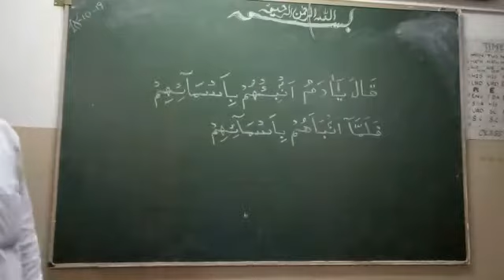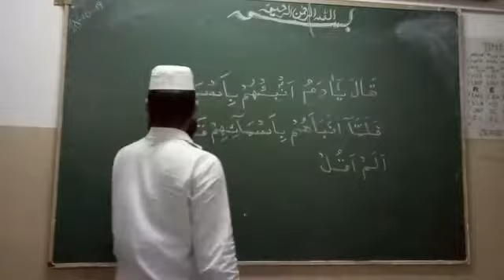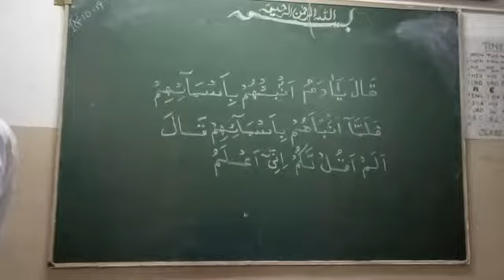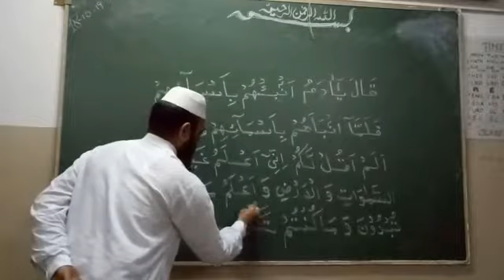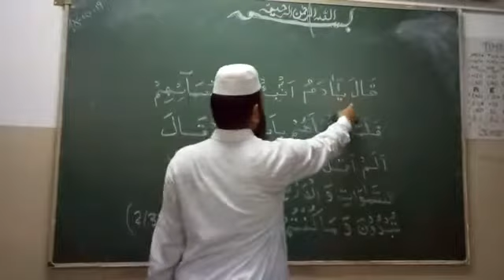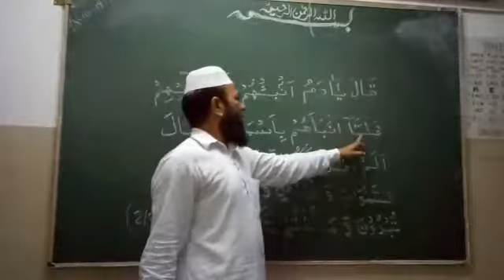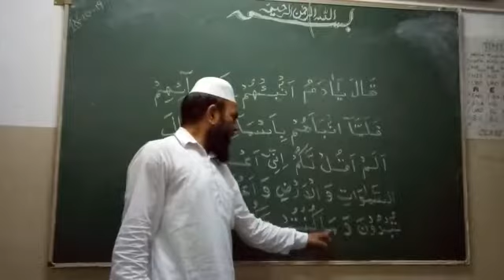QURANIC ARABIC BY SHAMIM AHMED NADVI(1)